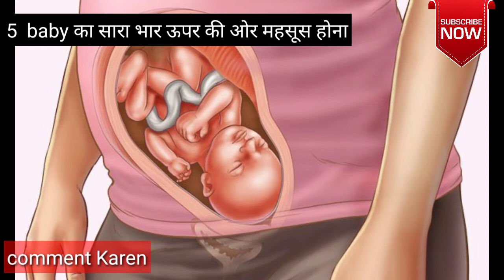Pregnancy me ladki hone ke lakshan। Symptoms of baby girl during pregnancy । Symptoms of baby girl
Hello friends may aapko is video me bataunga ladki hone ke lakshan kya kya hai, ladki hone ke kya lakshan hai, ke bare me welcome to the my MD health channel me.

topic cover-

pregnancy mein beti hone ke kya lakshan hai

pregnancy mein beta ya beti kaise pata chalta hai

pregnancy mein baby girl hone ke symptoms